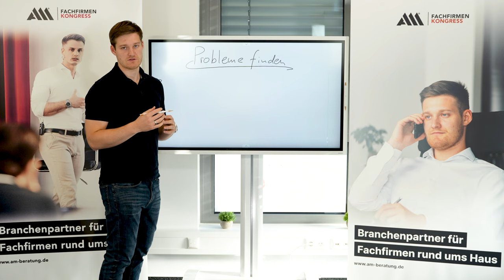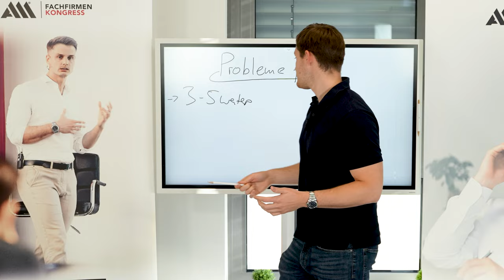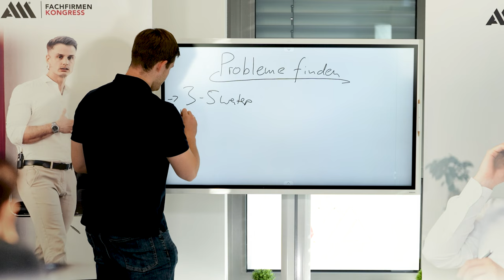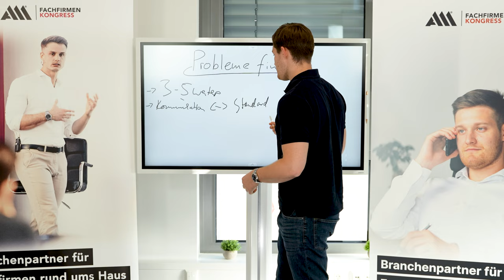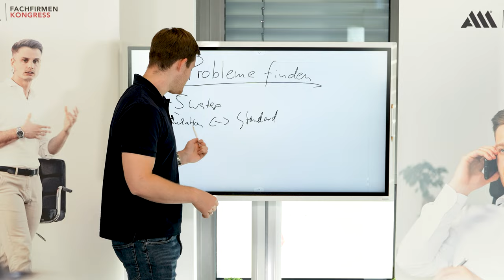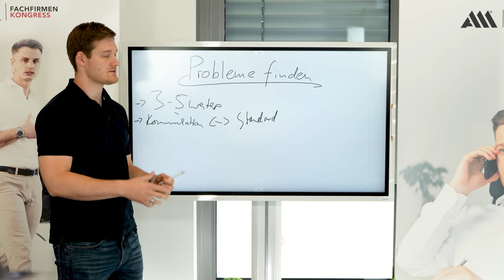Dein Unternehmen VERLIERT Geld & DU merkst es NICHT mal!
Ein Problem im Unternehmen kann einen Dominoeffekt auslösen und noch mehr Probleme mit sich bringen. Ebenso gibt es auch Probleme, die der Geschäftsführer gar nicht mitbekommt, weil die Angestellten diese Probleme alleine lösen, aber diese Lösung ist nicht die richtige oder sie kostet Zeit, Zeit, die eigentlich für andere Aufgaben gebraucht werden würde. Daher ist es als Geschäftsführer wichtig, Probleme zu ermitteln und eine effektive Lösung zu finden. Doch wie findest du Probleme in deiner Fachfirma und die Produktivität deiner Mitarbeiter zu steigern? Dies erklärt dir in diesem Video einer der Geschäftsführer der A&M.